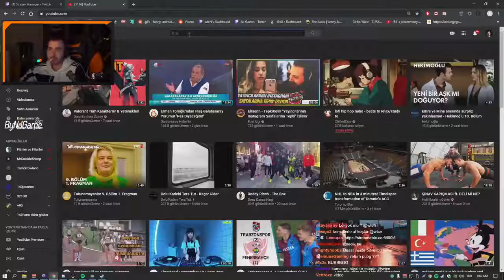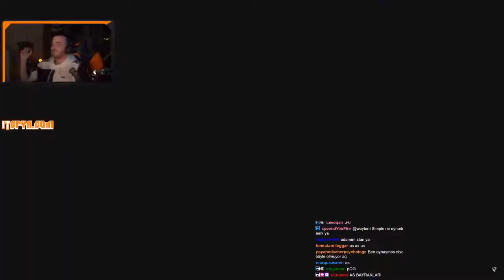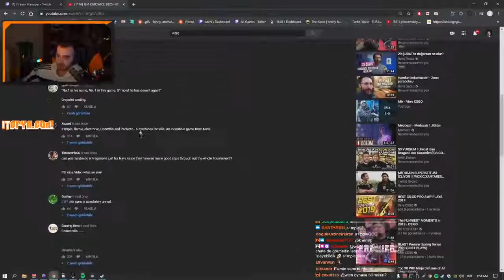WTCN IEM KATOWİCE 2020 - BEST CS GO PLAYS İZLİYOR